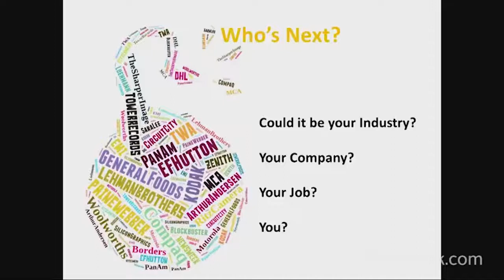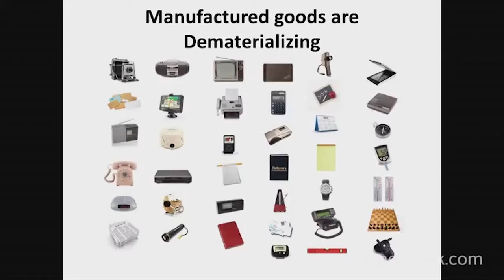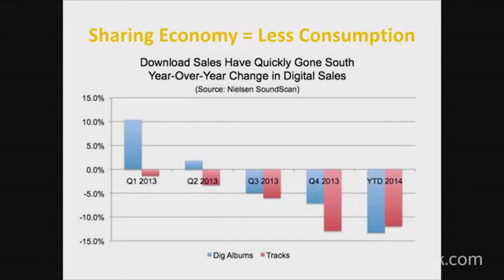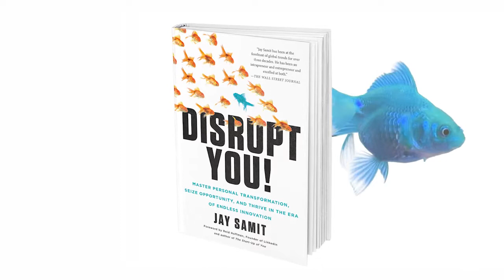Jay Samit - The Disruptor - Speaker Reel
Jay Samit is a dynamic entrepreneur and intrepreneur who is widely recognized as one of the world’s leading experts on disruption and innovation. Described by Wired magazine as “having the coolest job in the industry,” he has raised hundreds of millions of dollars for startups, sold companies to Fortune 500 firms, transforms entire industries, revamps government institutions, and for three decades continues to be at the forefront of global trends.

Everyone from the Pope to the President calls on Samit to orchestrate positive change in this era of endless innovation. Samit helped grow pre-IPO companies such as Linkedin, held senior management roles at EMI, Sony and Universal Studios, pioneered breakthrough advancements in mobile video, internet advertising, ecommerce, social networks, ebooks, and digital music that are used by billions of consumers every day. Combining innovation with commercial success, Samit is the consummate dealmaker; his list of partners and associates reads like a who’s who list of innovators, including: Bill Gates, Steven Spielberg, Steve Jobs, Reid Hoffman, David Geffen, Richard Branson, Paul Allen, and Pierre Omidyar. A proven trend spotter, Samit accurately predicts the future because he is constantly working with those who create it.
An adjunct professor at USC, Samit teaches innovation at America’s largest engineering school and is author of the best-selling book Disrupt You! Master Personal Transformation, Seize Opportunity, and Thrive in the Era of Endless Innovation (MacMillan 2015). He is a regular contributor to the Wall Street Journal and host of its documentary series WSJ Startup of the Year. Samit frequently appears on ABC, Bloomberg, CBS, CNN, Fox, MSNBC, NBC and tweets daily motivation to the over 100,000 business professionals who follow him on twitter @jaysamit. An expert on transformational corporate change, Samit has been quoted in The New York Times, Harvard Business Review, The Economist, Businessweek, Forbes, Los Angeles Times, USA Today, Variety, Fast Company and TechCrunch.
Samit is a change agent, who combines his bold vision and humor, to motivate audiences to become disruptors within their organizations. Samit gets people passionate about innovation, overcoming obstacles, and teaches them how to think bigger and embrace change.
His keynote Disruption You! is a high energy presentation on how to create and embrace change in any field. Designed to be as entertaining and inspiring as it is informative, Samit customizes each presentation to highlight the sales, marketing, and leadership goals of the audience before him. Samit delivers a speech that stays with the audience long after the conference has ended.